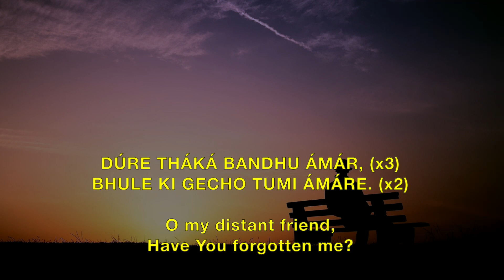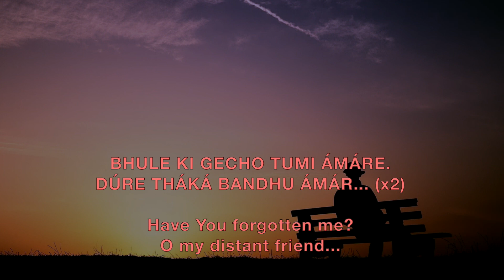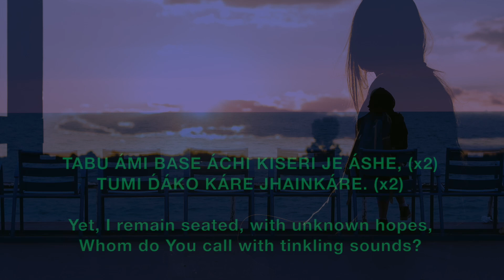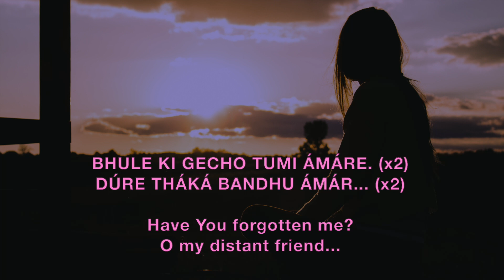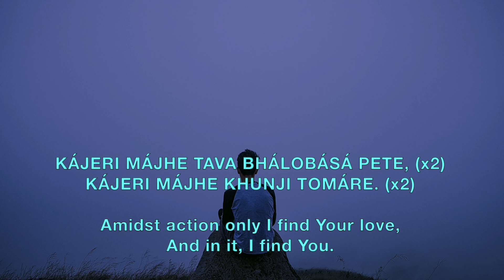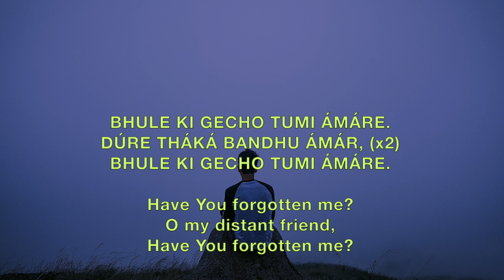Dure Thaka Bandhu - Prabhat Sangeet song #738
Dure Thaka Bandhu - Prabhat Sangeet song #738 is one of the 5018 songs composed and set to tunes by Prabhat Ranjan Sarkar, aka Shrii Shrii Anandamurtiji (baba), in this Prabhat Sangeet, the devotee is asking his distant Friend if He has forgotten him.